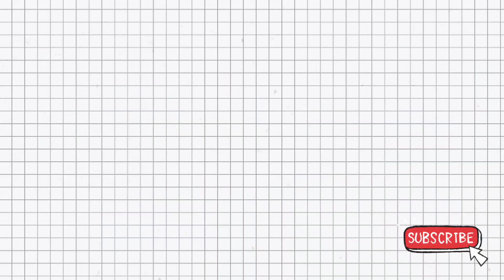Baby Sofia's morning routine Vlog 👶🍼 | Sakura School Simulator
Instragram : Sakurachannel_

Props : NATURE HOUSE ALA EROPA BY LULU ANIMASI
By : YT LULU ANIMASI 2